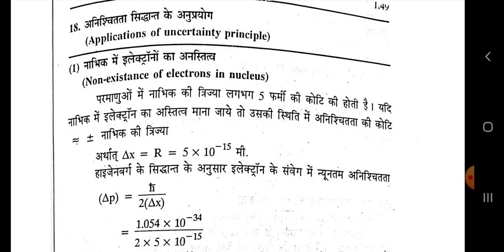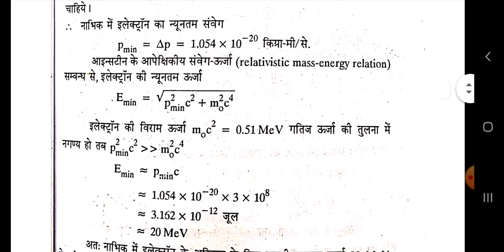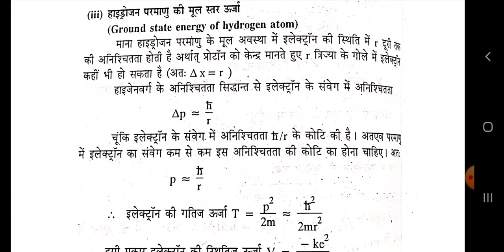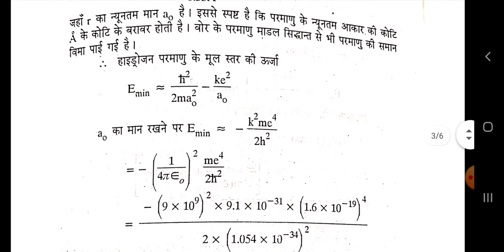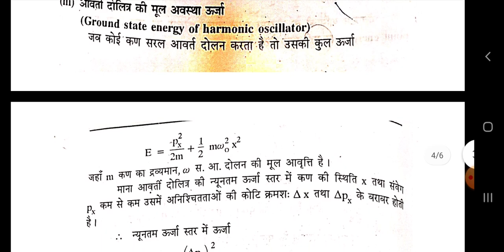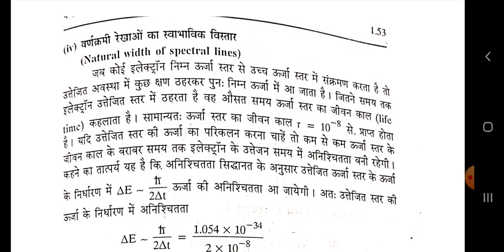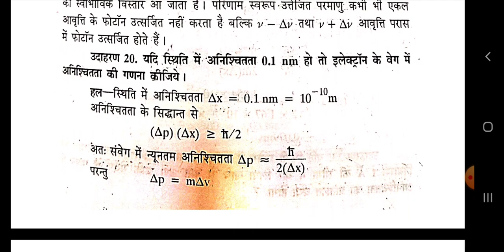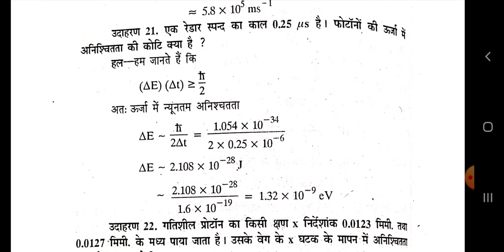Bsc part II Quantum mechanics unit II Applications of uncertainty pricipal By Dr. Chhagan